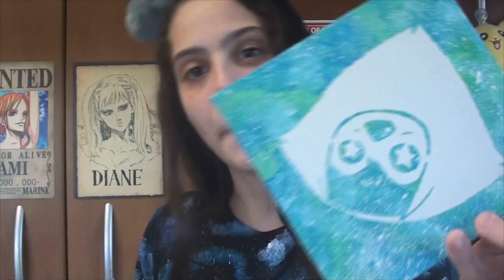Faça sua própria camiseta de personagem // DIY Galaxia DuARTE Attack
Quer uma dessas camisetas pra você ?
então conversa comigo no meu facebook ou instagran (links mais em baixo)
Ou tente fazer você mesmo, principalmente se você morar longe ou for um artista nato como eu, desejo boa sorte a todos. E quando concluído me mostrem o trabalho de vocês, vou adorar ver.

Neste vídeo ensinei a fazer uma camiseta da Lapis Lazuli de Steven Universe, mas você pode fazer de LITERALMENTE QUALQUER PERSONAGEM, quer fazer de pokemon ? DÁ.
de Miraculous Ladybug ? DÁ
até mesmo do demogorgon de Stranger Things você pode fazer, é só usar a imaginação...
e caso não consiga ou não queira se dar ao trabalho, vamos no esquema da Kim Possible...
Chama, liga, que eu sou tua amiga quando precisar é só dizer
Eu to sempre disponível
HEHEHE

É UÉ

- Musical.ly - @aleatoriamandy

Conheça o meu canal secundário:
AleatoriaMANDY